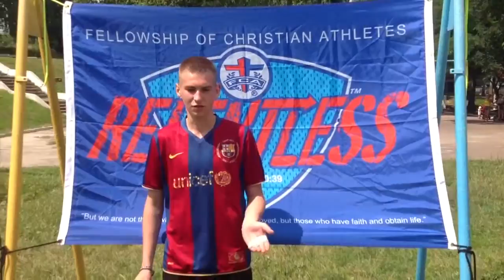Паша про табір "Relentless"